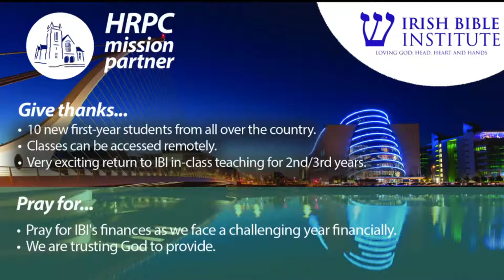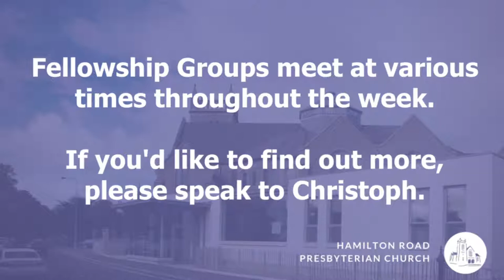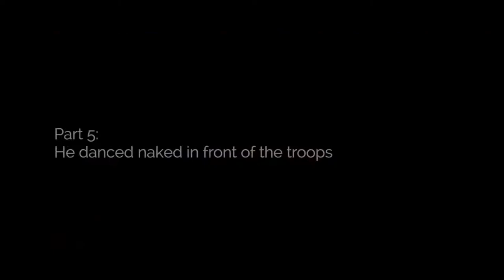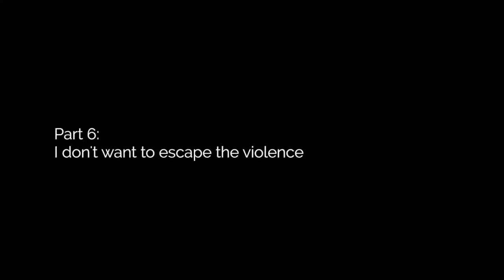HRPC Sunday Evening Service 25th April 2021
Sunday service from Hamilton Road Presbyterian Church